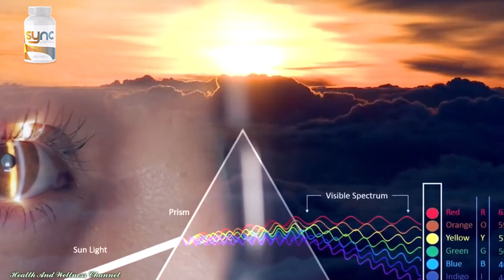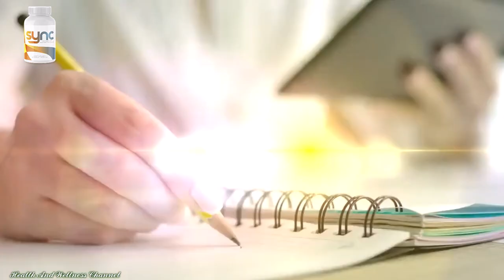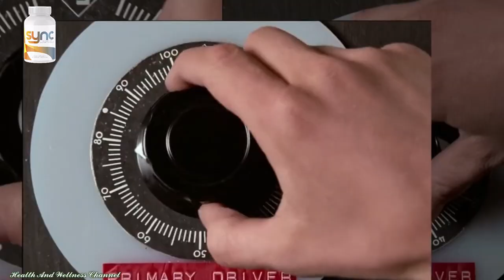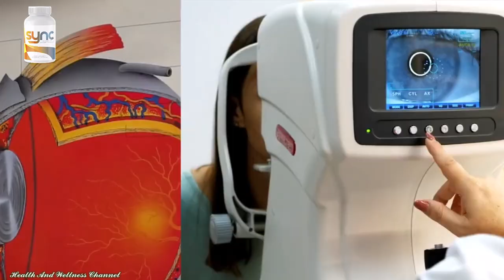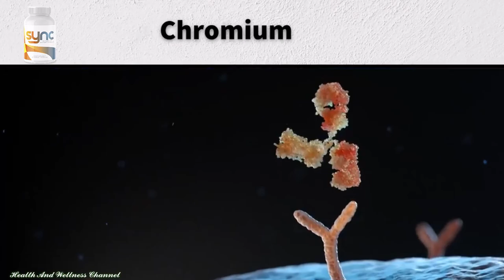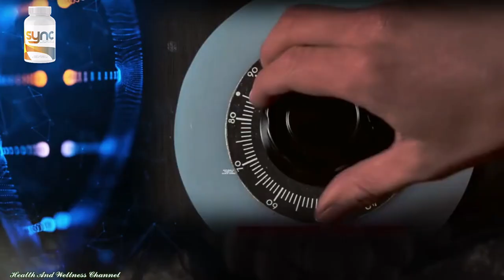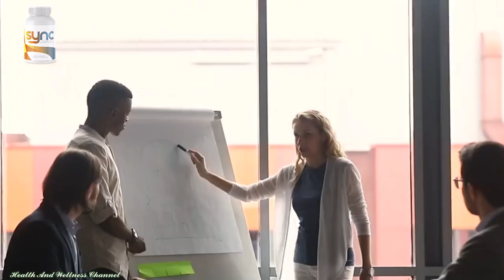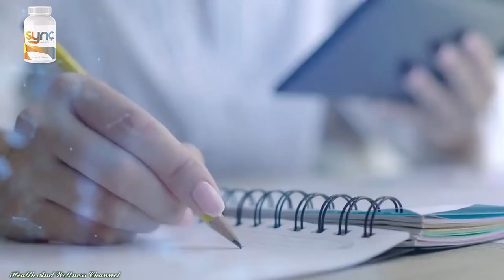Boost Your Metabolism & Burn Belly Fat Fast | Unlock Your Body's Natural Fat-Burning Power with Sync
🟠​ Are you struggling to shed those stubborn pounds despite your best efforts with diet and exercise? It might not be your fault.

🟣​ SYNC! Natural Fat-Burning Power

Recent discoveries by top evolutionary biologists reveal that your metabolism is controlled by specific genes known as ‘Clock Genes’. These genes play a crucial role in how efficiently your body burns fat and uses energy.

Historically, our ancestors’ metabolism was synchronized with morning sunlight, which triggered their clock genes to activate energy and burn fat efficiently.
However, modern life has drastically disrupted this natural rhythm with indoor living, artificial light, and pollution, leading to metabolic issues.

Now, you can take control of your metabolism and improve your overall health with Sync, the world's first nutritional formula designed to enhance clock gene function.

Developed after years of research, Sync combines 6 clinically-proven super-nutrients to help you override modern disruptions and revitalize your metabolism.

Inside every Sync capsule, you’ll find:

Ocimum Sanctum: Boosts clock gene function, metabolism, and supports liver and brain health.
Camellia Sinensis: Enhances clock gene function, metabolism, and increases energy.
Chlorogenic Acid: Supports metabolism, clock gene function, and healthy blood sugar levels.
L Carnitine: Improves clock gene function, metabolism, and enhances overall well-being.
Chromium: Supports metabolism, clock gene function, and helps curb hunger.
Resveratrol: Boosts clock gene function, metabolism, and supports heart health.
Sync is powered by nature with plant-based ingredients, is Non-GMO, soy and dairy-free, and easy to swallow. It’s non-habit forming and designed to fit seamlessly into your daily routine.

Revitalize your metabolism and reclaim your health with Sync today!